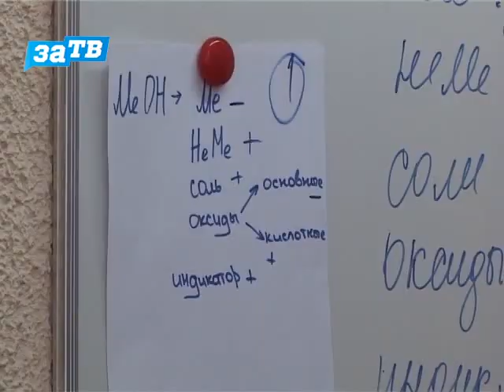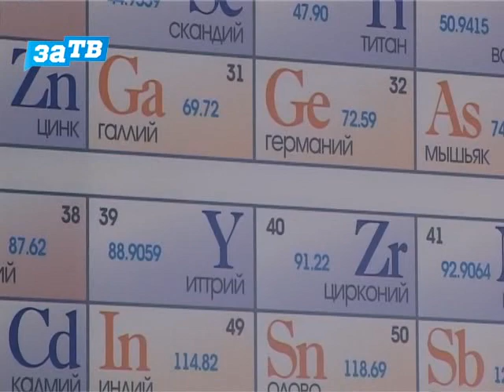победители «Школа Росатома» провели мастер-класс